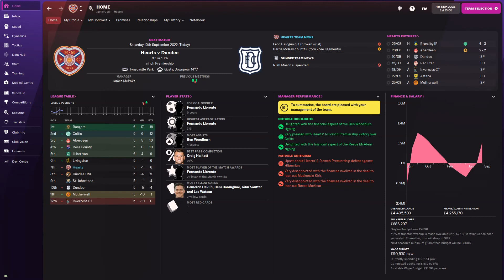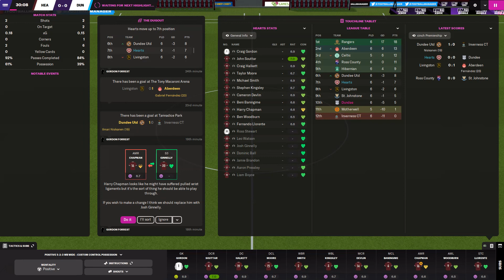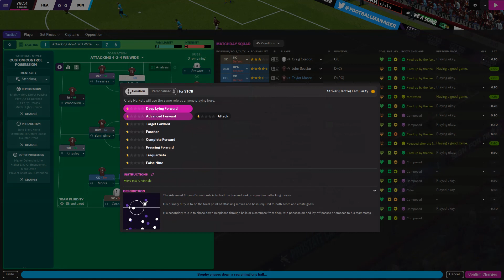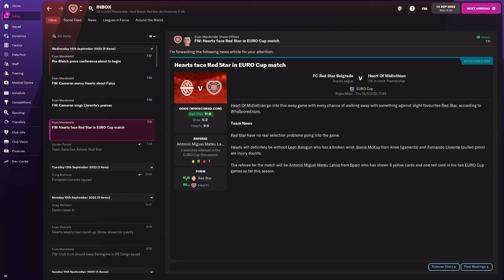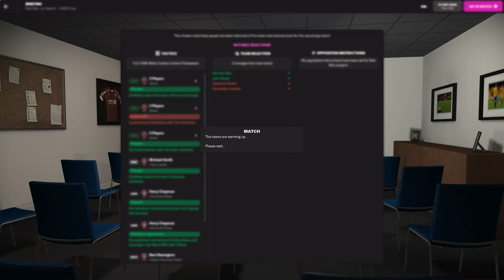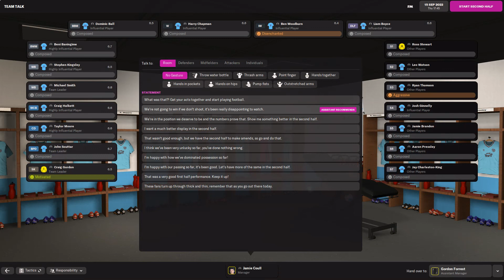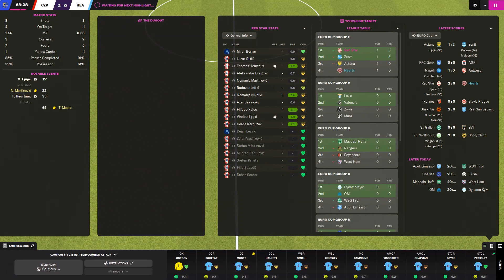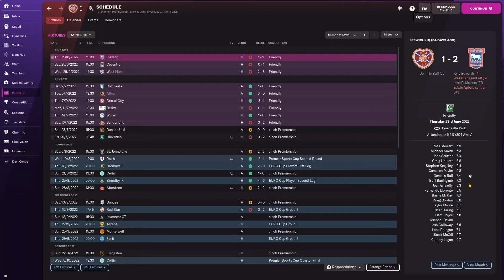RED STAR BELGRADE! FOOTBALL MANAGER 2022 | HEARTS FC | EP.30 | EUROPA LEAGUE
OUR FIRST GAME IN THE EUROPA LEAGUE SEES US WITH A TOUGH VISIT TO A HOSTILE SERBIA TO TAKE ON RED STAR!